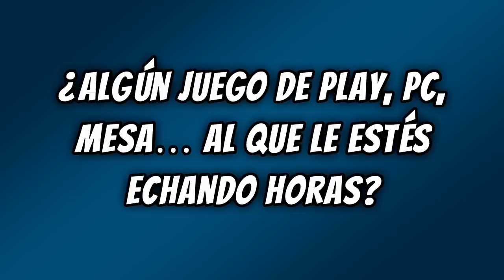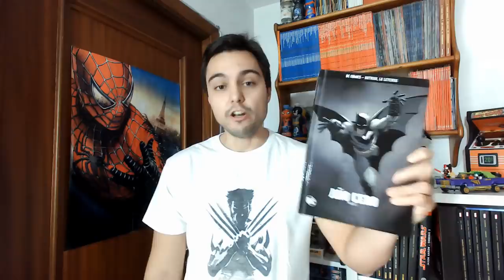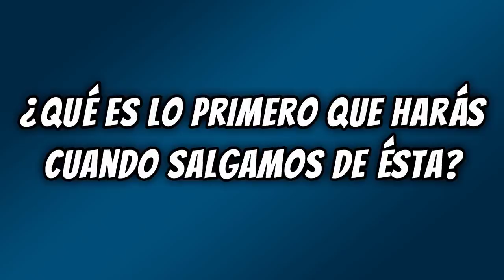TAG CUARENTENA - 10 preguntas de lo que hacemos estos días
¿Cómo nos estamos distrayendo estos días de confinamiento? Nos marcamos un off-topic en toda regla y os proponemos el Tag Cuarentena (por sugerencia de nuestro buen amigo  @StripMarveltv). Respondemos 10 preguntas sobre cómo estamos pasando el confinamiento y nominamos al propio @StripMarveltv y @latribudewakanda a que respondan este tag.